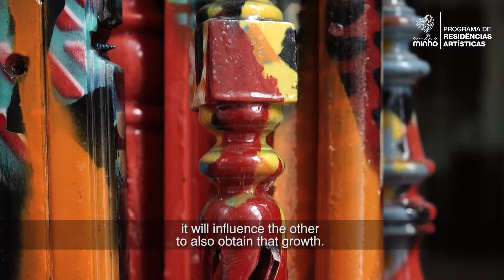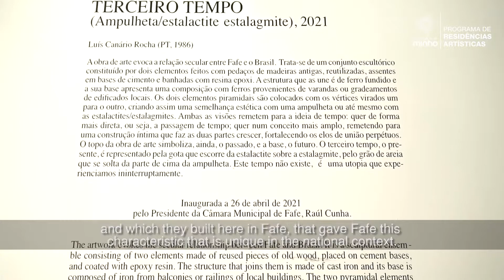Luís Canário Rocha | Fafe | AMAR O MINHO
Luís Canário Rocha (n.1986) apresentou a obra "TERCEIRO TEMPO", produzida no âmbito da residência artística do AMAR O MINHO em Fafe. O artista vimaranense criou uma instalação artística inspirada nas relações entre Fafe e o Brasil e que remete para uma ideia de tempo, criando uma semelhança estética com uma ampulheta ou até mesmo com as estalactites/estalagmites. O projeto do AMAR O MINHO é promovido pelo consórcio MINHO IN (constituído pelas Comunidades Intermunicipais do Alto Minho, Ave e Cávado), e tem coordenação artística e de comunicação da zet gallery. Veja o vídeo, que conta ainda com o testemunho de Raúl Cunha, Presidente da Câmara Municipal de Fafe, e conheça a ideia e o processo que estão por detrás desta obra de arte em espaço público.